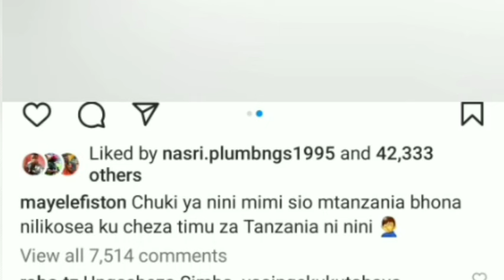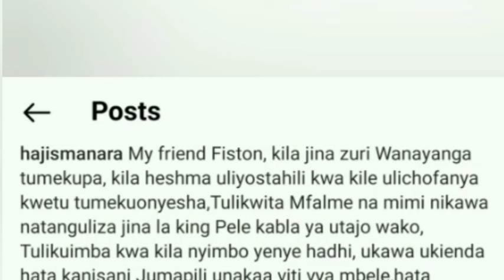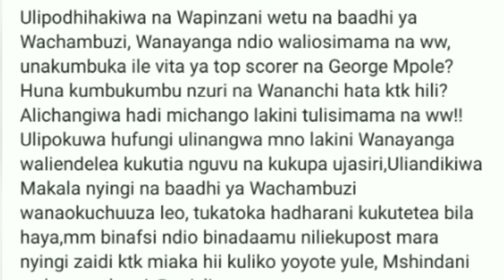UGOMVI WA HAJI MANARA NA MAYELE UMEFIKA PABAYA/MAYELE ALALAMIKA YANGA WANAMROGA/WANANITUMIA MAJINI